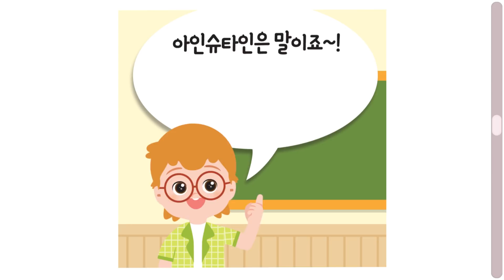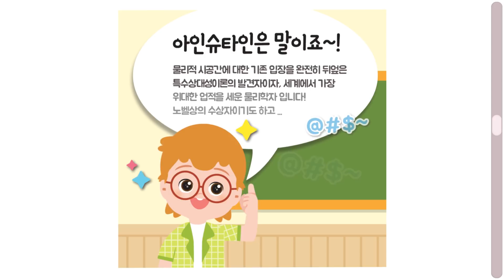[만화동화] 60초툰 38화 '내가 좋아하는 책' l 캐리앤 북스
오늘은 재미있는 독서시간이에요.
가장 좋아하는 책들을 가져왔어요.
우리 꼬마친구들이 어떤 좋아하는 책들을 가져왔을까요?